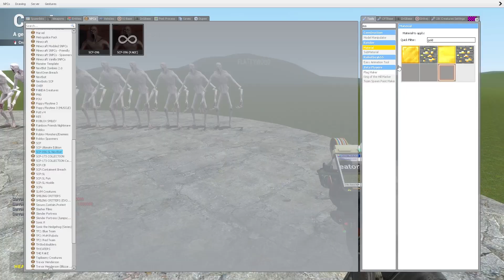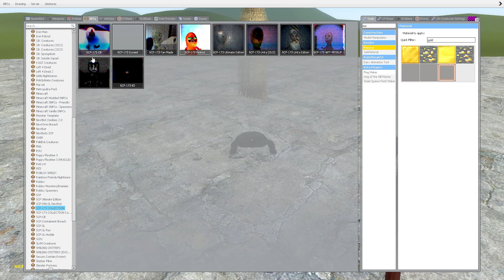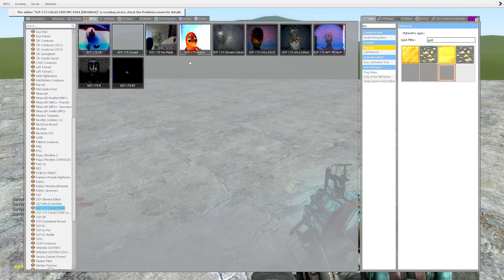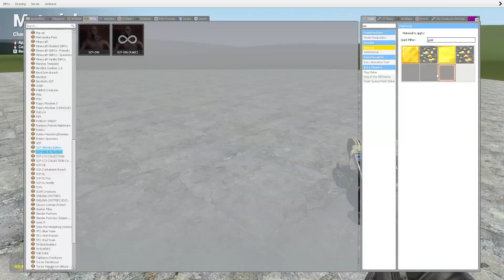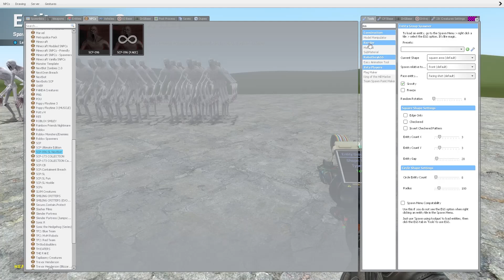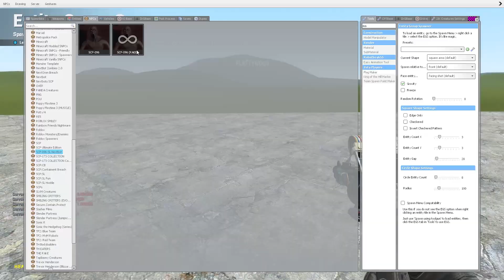SCP-096 VS GOLD SCP-173!! Garry's Mod Sandbox